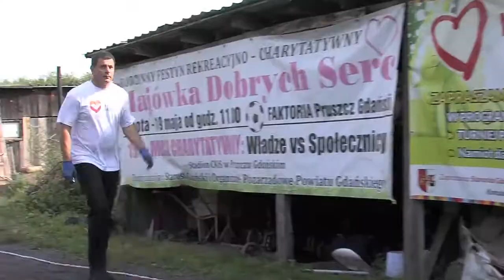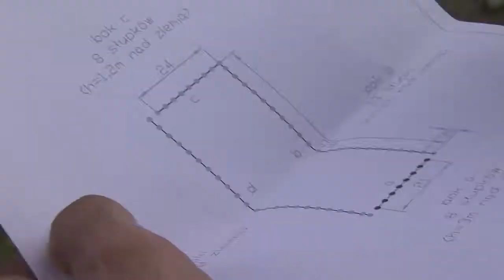Wykonanie ogrodzenia w Miłocinie - Wolontariat Grupy Polpharma, 2014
Wykonanie ogrodzenia w placówce opiekuńczo-wychowawczej w Miłocinie. Projekt realizowany w ramach Programu Wolontariatu Pracowniczego Grupy Polpharma, zgodnie z hasłem „Ludzie pomagają Ludziom”.